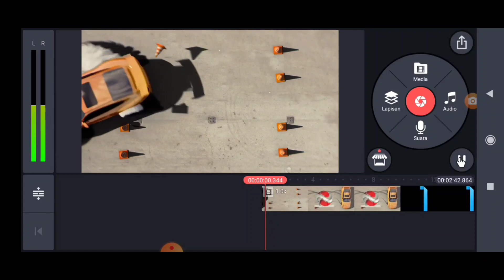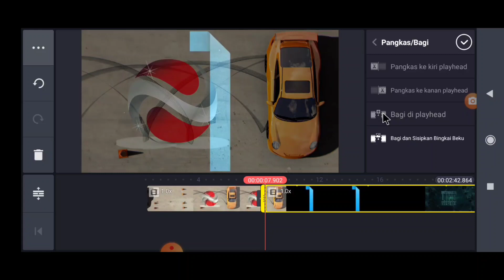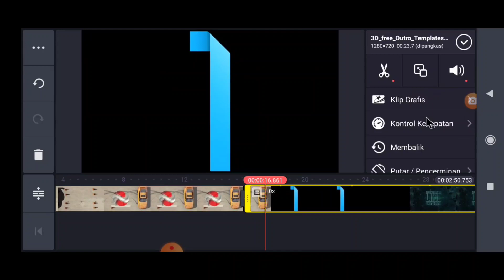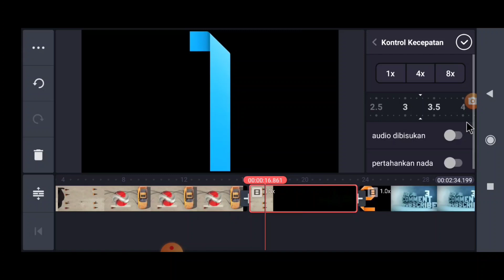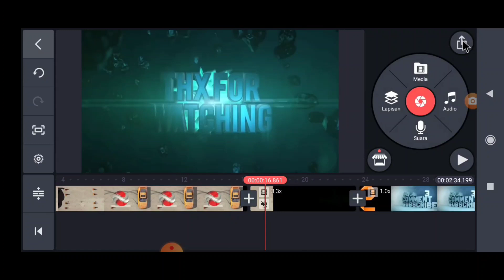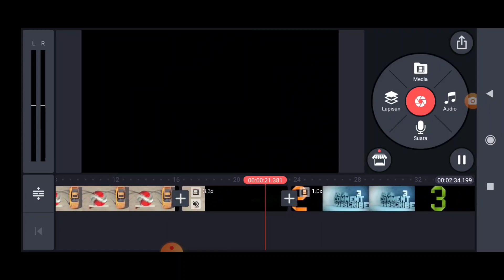Cara MEMPERCEPAT VIDEO di KINEMASTER CUKUP 1 MENIT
Kami hadir untuk berbagi PENGETAHUAN melalui video TUTORIAL PEMBELAJARAN dan Tutorial Lainnya. Semoga bermanfaat untuk kita semua.
(Tag & Share Ke @Indonesia Merdeka Belajar ^^).

 SILAHKAN DISHARE KEPADA TEMAN2 YANG MEMBUTUHKAN. SEMOGA BERMANFAAT UNTUK KITA SEMUA.